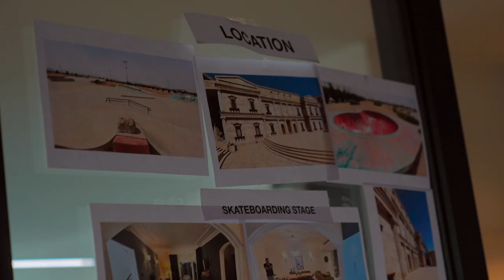2023 - Making of YOOZ by Asiacell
Making of the YOOZ film commercial @asiacellconnect